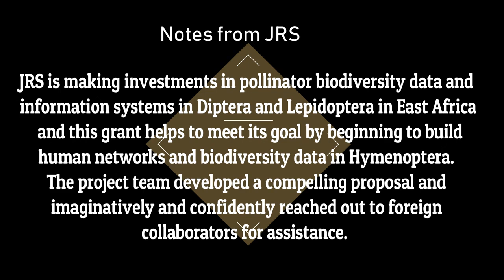Bee Pollinators Monitoring Project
Pollination is a critical plant‐animal interaction that maintains ecosystem health and function, facilitates plant reproduction, and improves crop production and human welfare. In Tanzania, most people rely on agricultural activities for their livelihoods, and a majority of cash and food crops rely on insect pollination. Of these insects, bees are the most important pollinator.
There is an increasing global concern regarding decline of pollinator population caused by land use intensification, climate change, and poor pollinator management. However, lack of empirical data on pollinator population status limits the potential for appropriate actions to halt their decline and impedes identification of links between population declines and potential drivers of such changes. In Tanzania, the situation is exacerbated by a combination of high pollinator diversity with lack of taxonomic expertise and financial resources. Furthermore, although agriculture is vitally important in Tanzania, awareness of pollinator services and application, and their importance in improving agricultural crop productivity, is either very scant or altogether lacking.

This project will help to address this gap by developing a baseline understanding of the status and trends of bee pollinators and their interactions with plant communities for Tanzania. The team predicts that this will allow for the development of more sophisticated analyses of bee foraging specialization, seasonal trends in bee species abundance and composition, and their response to climate and land use changes. Greater knowledge will allow for more informed conservation and management decisions. Additionally, through outreach and scientific publications, the team hopes to provide education on the importance of pollination and the requirements for healthy pollinator communities.